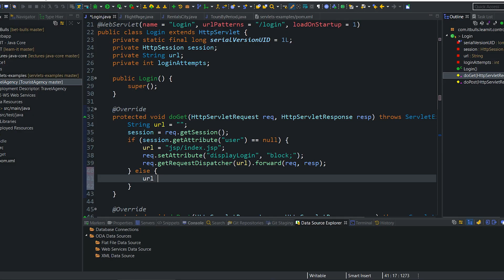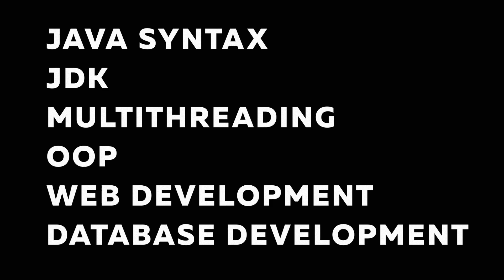💻✅🎓LEARN JAVA ONLINE - TRY FOR FREE 🎓✅💻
You can watch watch lessons in preview mode using this

ABOUT TRAINING COURSE
Tutori: Andrii Piatakha

This is the first part of fundamental training program 'Java from Zero to First Job'.  As it's declared in the course name, it's created for people who want to learn programming from scratch. You need to know how to turn on your computer, no other knowledge is required for this course :)
The rest will be covered in lessons.
In this course:

✅ High concentration of useful material in each lesson
Sometimes you can notice that watching of 5 minutes of our lesson is equivalent to watching of other 30 minutes lesson.
This is because time spent for preparation for the lesson (script for the lesson, lesson structure) and video editing (to cut boring pieces of the lesson, or time when program loads) sometimes 10 times as much (sometimes even 20) as final lesson duration after video editing.
So you can be sure, that this ~4 hours training course of Java basics is equivalent or even better of training courses of java basics that are 20 hours long.
Go and try it yourself! We will appreciate your feedback.

✅ Sequence of lessons

After the years of teaching offline, and based on the feedbacks of students who are passing online courses we realized how important the sequence of lessons while teaching Java.

In this course you can be sure, that you will not get hometask to implement without having enough information to implement it. The program which is in this course is proven by many students who completed it offline and now work as software engineers in outsourcing companies.

✅ Q&A support

The significant difference between online and offline learning process is instructor's availability. If you are in the one room with tutor he always can help you to get understanding specific concept or to help fix your code on your computer.
In this course, we are supporting students with answers to any questions flagged in Q&A section. In case there will be recurring questions - separate video lessons will be created to show how to address issue.

So with this course you are not just getting video materials, code exercises, source code, access to free mobile application without limits (which is still pretty cool, huh? :) ) , but you also get tutor support and answers to your questions along with this course.

We hide nothing from our students! Including the source code for the hometask solutions and source code of examples which were shared during the lesson. Having the source code you can just copy and paste it to run it on your local computer to understand how things work better.

✅ Free mobile App without limits for our students

Knowing Java is one skill. Be able to pass interview in company - that is another skill :) Nowadays a lot of companies use tests to select candidates on the first level of interview. We developed application to practice skills specifically for such purposes.

In this course we will provide you link to download our FREE mobile app for android. (soon it will be also available for iOS platforms)

✅ Coding exercises

To learn programming it is not enough just watching videos and reading books. You also need to have a lot of practice. In this training course you will have different practical tasks which will help you learn and understand Java better.

So don't wait! Take a look at lessons' preview if you still have doubts!

Buy this course today, and you will receive all updates for free! Isn't that cool? :)

The creator of this course is IT-Bulls company CEO and Founder. We always in search of talents to run our amazing startups together with you. Probably you always dreamed about running your own startup? In this course you will be able to find the team who will teach you how to do that and (in particular cases) will be glad to help with implementation!

And remember, we appreciate all your feedbacks! Your feedbacks will help us to become even more better! Your feedbacks will help us to create to best Java course ever!

See you on the lessons! :)